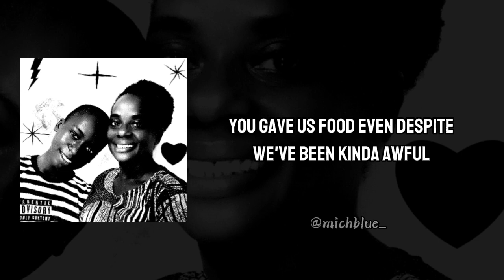Mich Blue - My Love (Lyrics Video)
This Song is Dedicated to Mich Blue's Mom and every other Mother that's doing a great job holding the family together in Love and Christ.

"Thank You Mom for your care, love, strength and for being my Mom" - Mich Blue

Written by Mich Blue

Artwork and Video edited by Glove Studio

Mixed and Mastered by Glove Studio